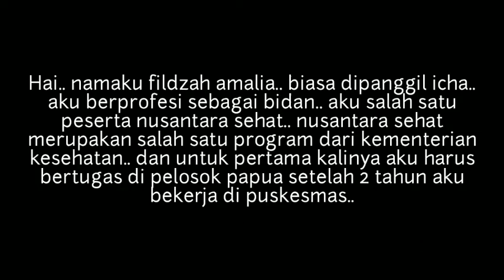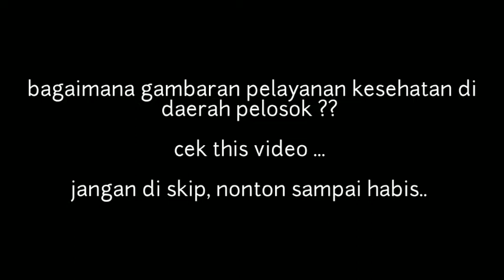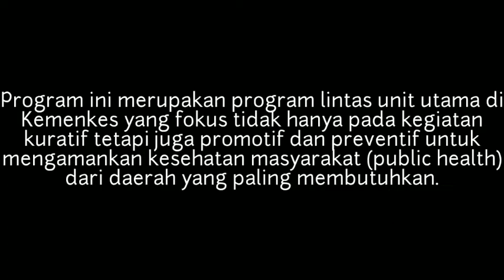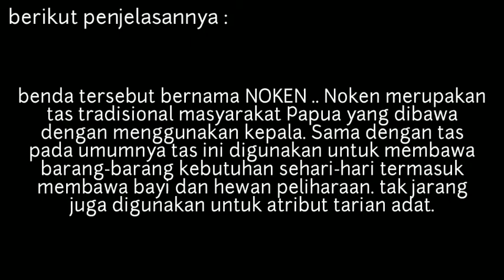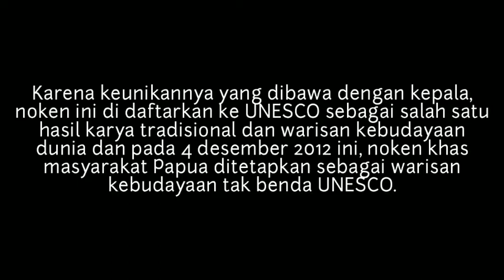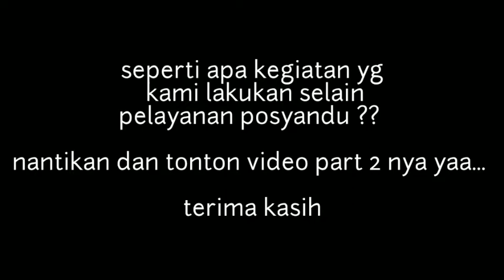Pelayanan kesehatan daerah pelosok PART 1 || Nusantara Sehat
Berikut video tentang gambaran pelayanan kesehatan daerah pelosok khususnya di penempatan saya di daerah papua... Banyak pengalaman dan pembelajaran yg bisa di petik selama 2 tahun saya bertugas disana.. Belajar tentang pentingnya arti bersyukur, mau mengembangkan diri, mau berbagi terhadap sesama dan masih banyak lainnya.. Kami meninggalkan zona nyaman kami demi mereka yg ada di pelosok.. Kami 5 orang dalam 1 tim bekerja sesuai dg tupoksi dari profesi kami masing-masing.. Dan tak lupa kami slalu bekerjasama dalam melaksanakan kegiatan karena kerja tim dapat meringankan segala pekerjaan... Tetap solid gengs.. Suatu saat kita pasti akan mengenang masa-masa 2 tahun ini...

Tetap semangat untuk para tenaga kesehatan dan para pengabdi pelosok ... salam sehat, salam nusantara sehat..